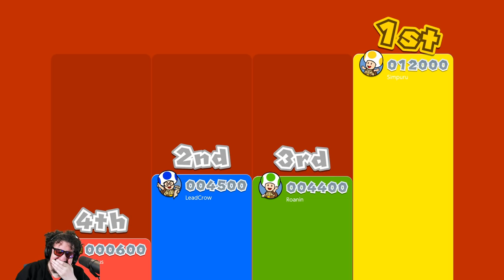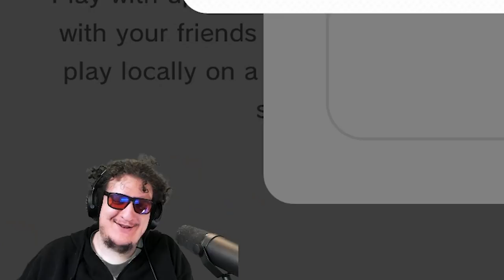Griefing Taken To A Completely New Level: THE PIPE